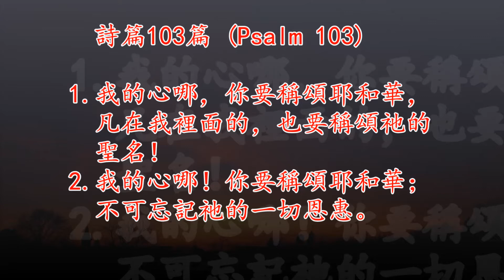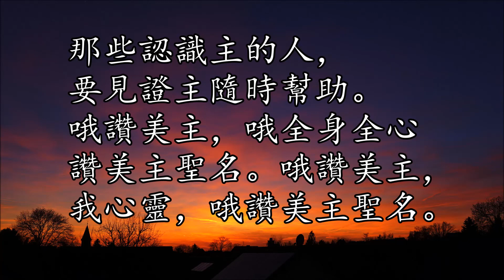讚美卡農曲 | 女低音 (Alto) | Canon of Praise | Pachelbel | Hopson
Canon of Praise  讚美卡農曲
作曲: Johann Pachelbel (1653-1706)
編曲: Hal H. Hopson
歌詞: 詩篇103篇 (Psalm 103)
中譯: 汪美

All within me bless the Lord,
All within me bless his holy name.

O hear, you righteous, know that the Lord is good.
With truth, with hope he crowns with hope, with hope and truth.

God the Lord is gracious, the same forever.
The Lord our God loves, he loves his own.

Those who love the Lord, they claim his ever present help.
O bless the Lord, O all within me bless his holy name.
O bless the Lord, my soul, O bless his holy name.